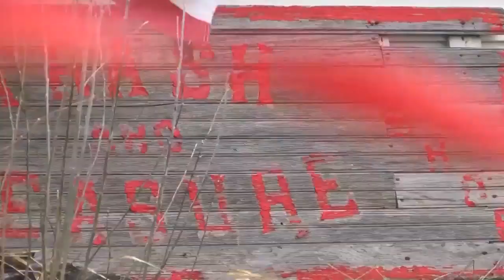Loma Trash and Treasure shop to close after 40 years of business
The future remains uncertain for the shop, but Mary Yona hopes someone who shares the same passion will take over her trove of treasures.